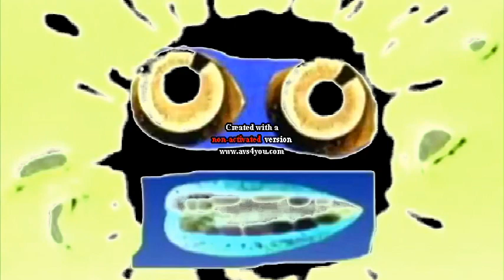Preview 2HBV V2 Effects in G-Major 4 (AVS Version)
Request by Julian Gadiel Perez